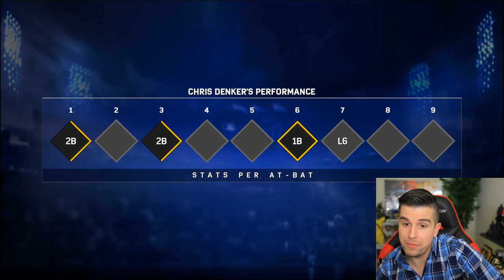MLB THE SHOW 17 - Ep 7 - ALL STAR GAME!! (Road To The Show #7)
The Road To The Show begins in MLB The Show 17! Young Chris Denker had dreams of making it in the big leagues, and it's time to turn those dreams into reality in Road To The Show!